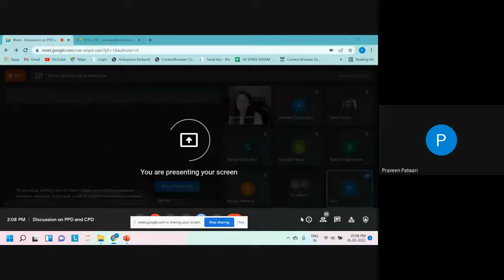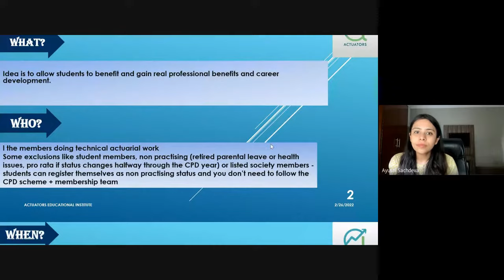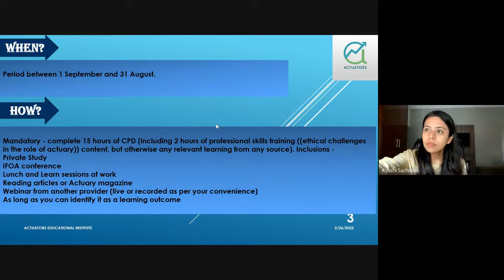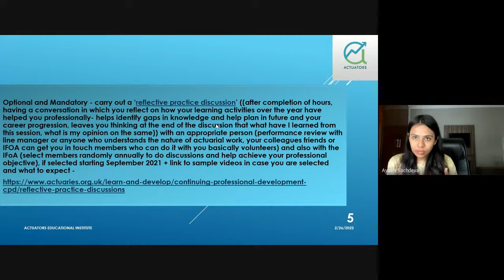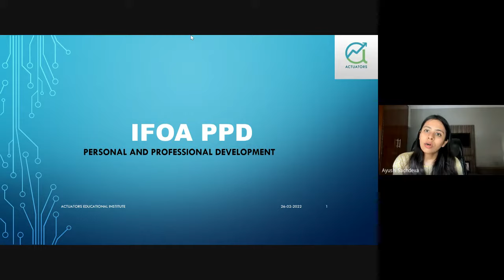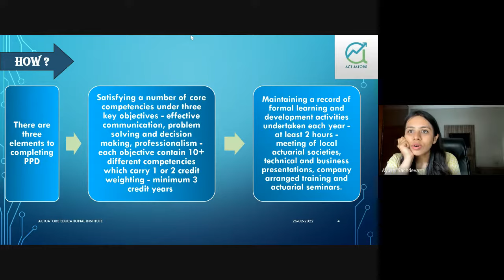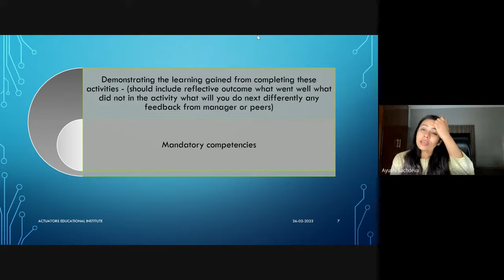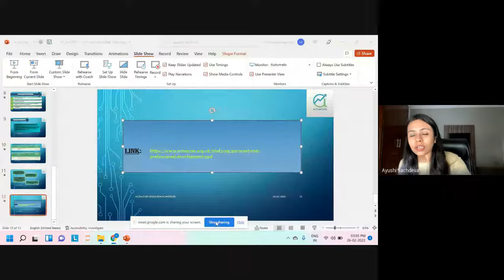Discussion on PPD and CPD | By Ayushi Sachdeva | Actuators | IFoA | IAI | Actuarial Science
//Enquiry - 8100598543